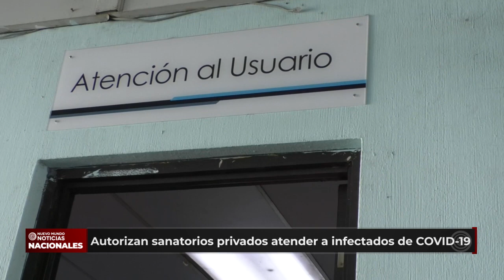Autorizan a sanatorios privados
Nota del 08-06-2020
El Ministerio de Salud resolvió autorizar a los centros médicos privados a realizar pruebas de Covid -19, así como atender a infectados por este virus.